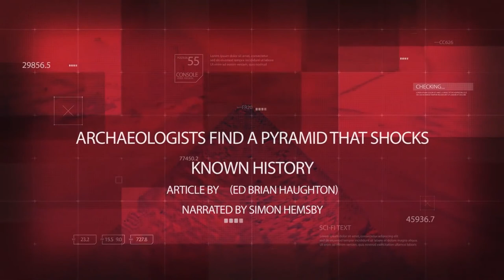An Ancient Romanian Civilization Left Behind Some Incredible Evidence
hidden pyramids in Romania, governments should be restoring these but they keep the knowledge hidden